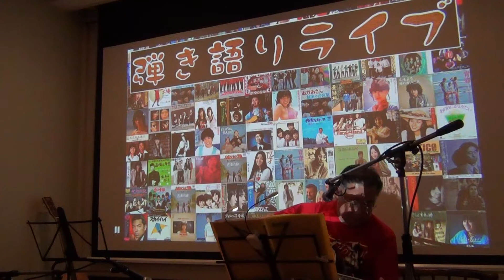やしきたかじん「愛することを学ぶのに」／弾き語り 夏合宿2017